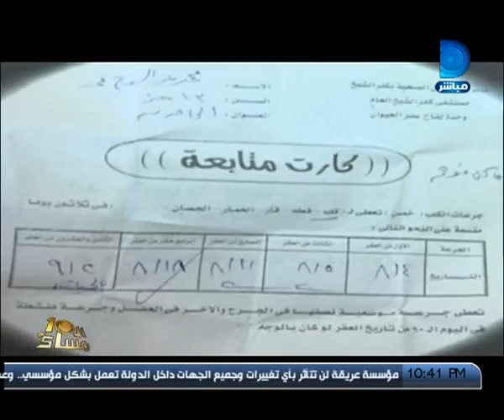العاشرة مساء| الكلاب المتوحشة تهاجم اهالى كفر الشيخ